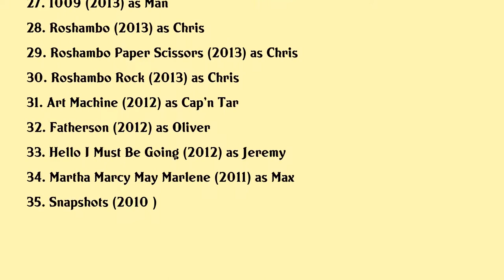Christopher Abbott Movies list Christopher Abbott| Filmography of Christopher Abbott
Christopher Abbott Full Movies List Filmography of Christopher Abbott

Latest movies of Christopher Abbott are:

1. The World To Come
2. On The Count Of Three
3. Victim
4. The Forgiven
5. Possessor Uncut
6. Black Bear
7. Annex
8. Identity Crisis Bringing Possessor To Life
9. A Heightened World
10. The Cat And The Moon
11. Full Dress
12. First Man
13. Katie Says Goodbye
14. Vox Lux
15. Tyrel
16. Piercing
17. It Comes At Night
18. Sweet Virginia
19. Whiskey Tango Foxtrot
20. Criminal Activities

Complete list of movies acted by Christopher Abbott are in this video.

Please Comment down your favorite movie of Christopher Abbott